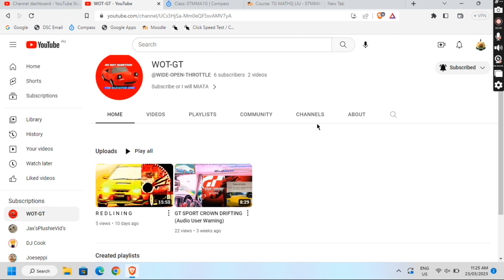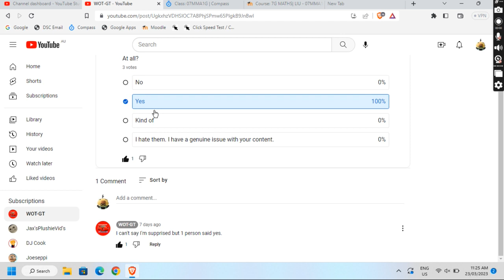Get WOT- GT to 10 subs please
@WOT-GT must get ten subs